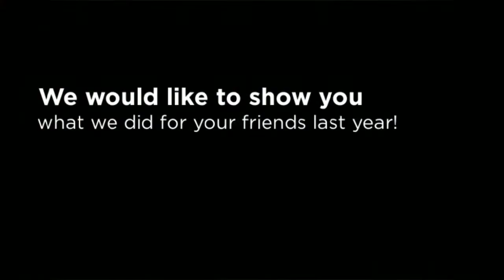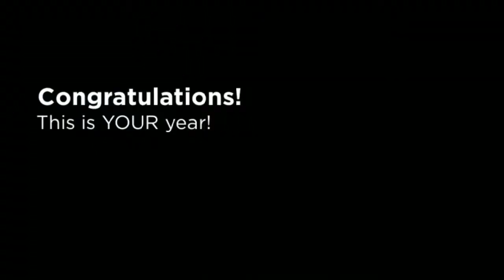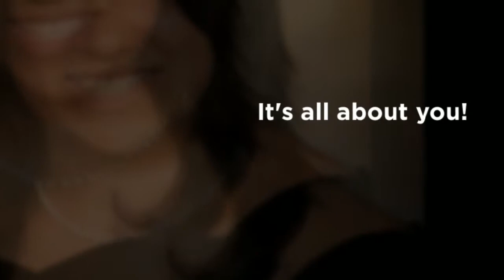South Johnston 2015